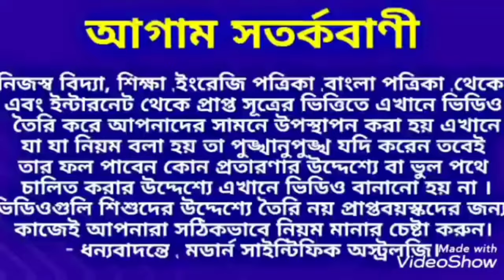মোক্ষদা একাদশীতে বিষ্ণুর কৃপায় আর্থিক সাফল্য আসবে ৪ রাশির। modern_scientific_astrology.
মোক্ষদা একাদশীতে বিষ্ণুর কৃপায়  আর্থিক সাফল্য আসবে ৪ রাশির।